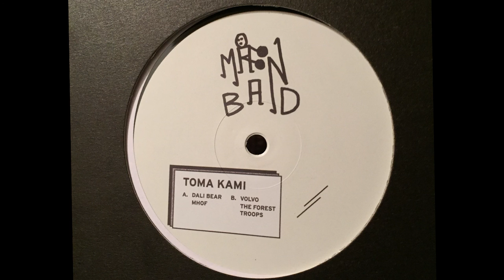Toma Kami - Volvo